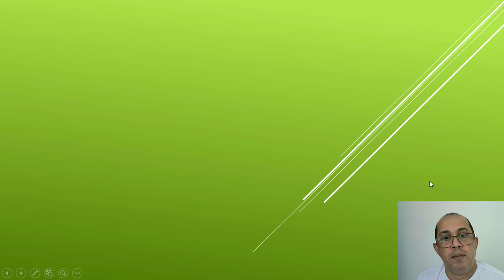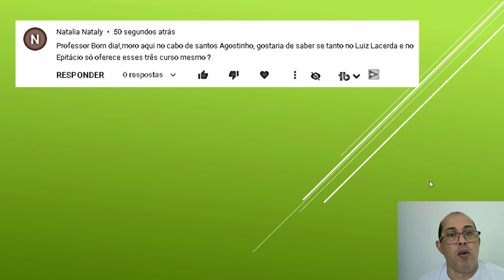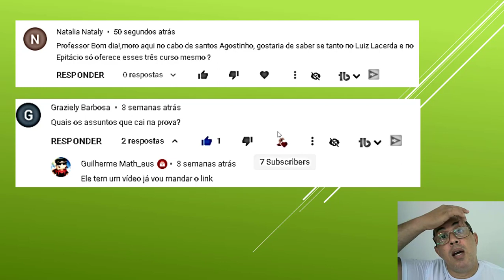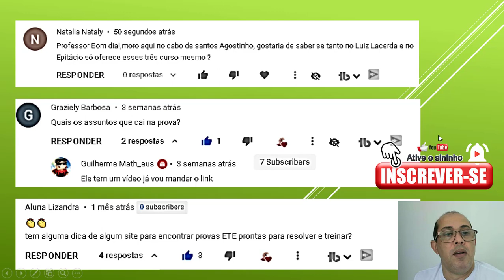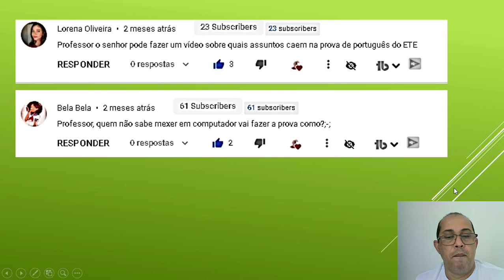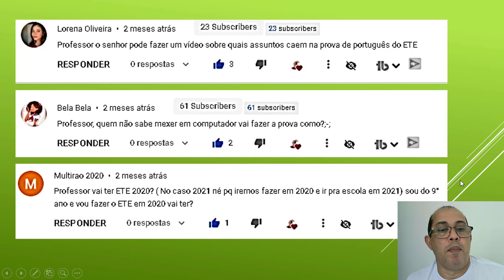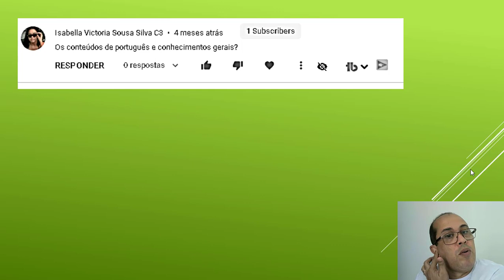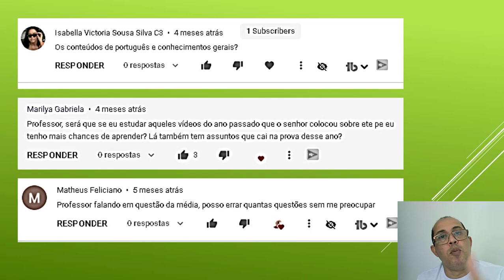ETE PE TOP 9 DE DUVIDAS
COMECEI A ANALISAR OS COMENTARIOS DO CANAL E VERIFIQUE ALGUMAS DUVIDAS FREQUENTES DE ALGUNS ALUNOS, COM ISSO RESOLVI FAZER ESSE VIDEO RESPONDENDO ESSA DUVIDAS, PARA LHE AJUDAR A NAO CHEGAR NO DIA DA PROVA DO ETE PE COM DETERMINADAS DUVIDAS.

Aqui mostro todos os detalhes de como colocar em pratica a linha de estudos para entrar no ete pe.

Recomendo muito que você assista os vídeos do ete pe e pratique o máximo possível.